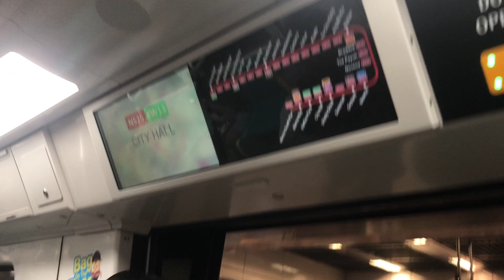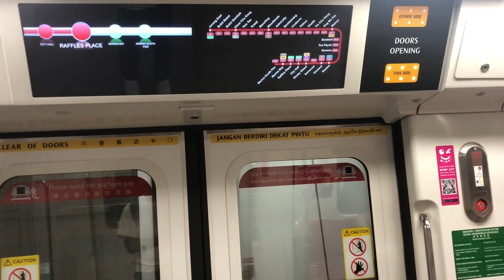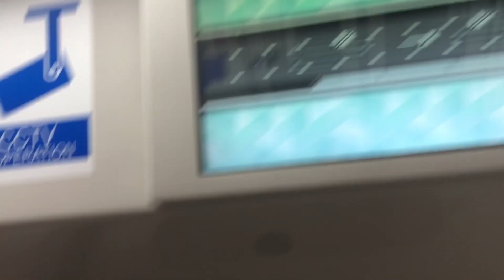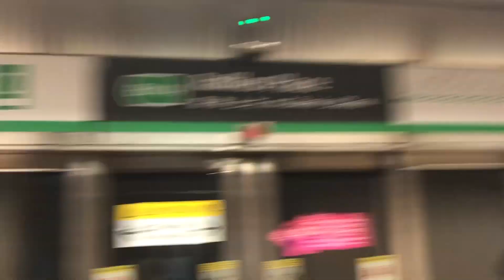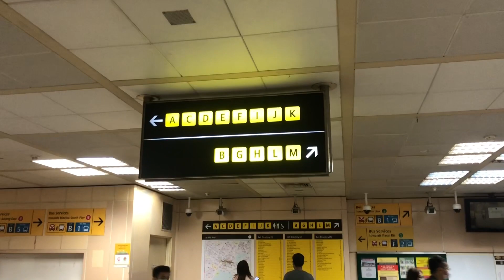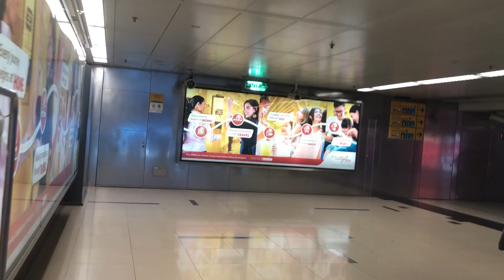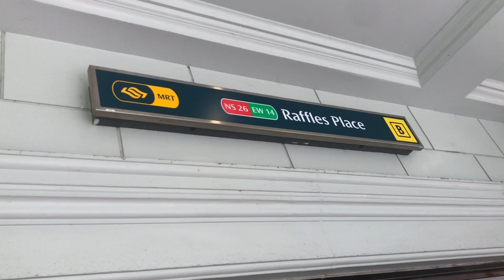MRTravels on the North South Line: C151B Trainset 685/686 from Dhoby Ghaut to Raffles Place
This video was taken on 13 January 2023.

C151B 685/686 NSL T212